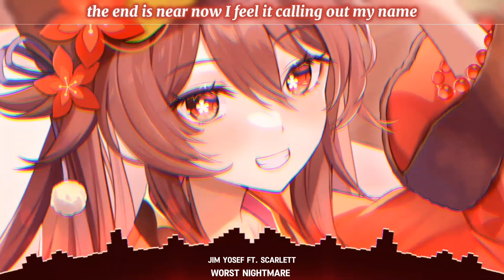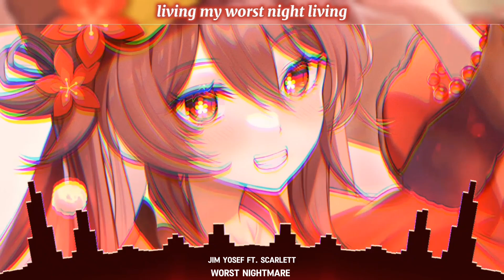Nightcore - Jim Yosef ft. Scarlett - Worst Nightmare (lyrics)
•Jim Yosef ft. Scarlett - Worst Nightmare
🌐 Nightcore Network
We are a member of the Nightcore network, you can discover more nightcore

Lyrics 🎀🎧🎶

Legend has it
Once you get cursed by the darkness
You can't escape 'cause you fall apart
Cracked like a porcelain heart
The end is near now
I feel it calling out my name
Is it too late?
My behavior's growing stranger

I'm breathing fire
Hear me roar like a lion
No, I can't be tamed
Watch me burn the horizon

I sense the silent killer
Moving under my skin
It's an evil I cannot bear
Staring in the mirror
Am I dreaming or just
Living my worst nightmare?

I hear the whispers
Echoing in the halls of my mind
They can't be silenced
Going on and on
Like a broken song
These haunted voices
Telling tales of my darkest fears
I can't control them
They're screaming as I'm bleeding